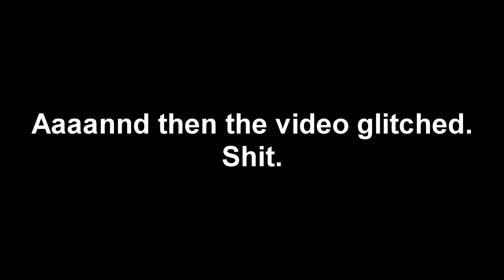One-Take Drum Cover - Ready, Aim, Misfire by New Years Day